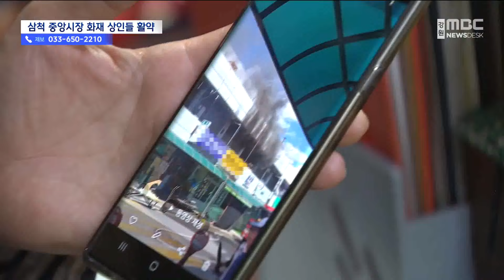삼척 중앙시장 화재, 상인들 활약 20240823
어제 삼척 중앙시장 2층 주택에서 불이 났다는 소식 전해드렸습니다.

상가 밀집 지역이어서
자칫 큰 화재로 번질 뻔했지만
상인들의 발빠른 대응이 피해를 막았습니다.